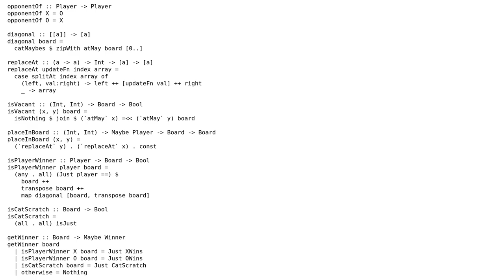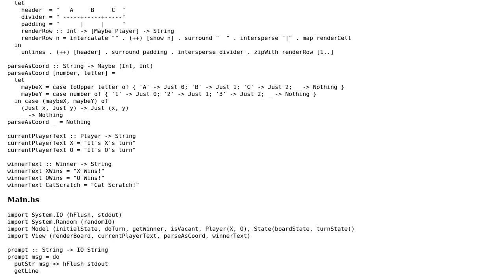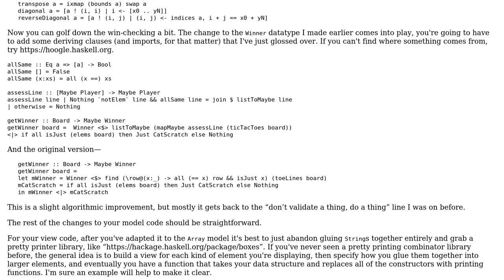Code Review: Tic Tac Toe (Haskell)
With thanks & praise to God, and with thanks to the many people who have made this project possible! | Content (except music & images) licensed under CC BY-SA | Music | Images & others | With thanks to user Scotty Jamison user bisserlis and the Stack Exchange Network Trademarks are property of their respective owners. You are responsible for your own actions.